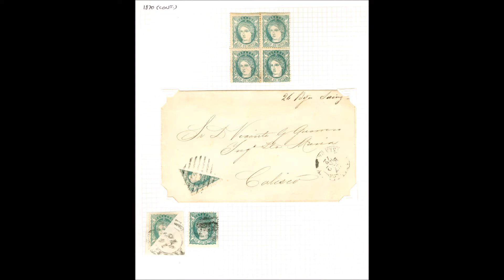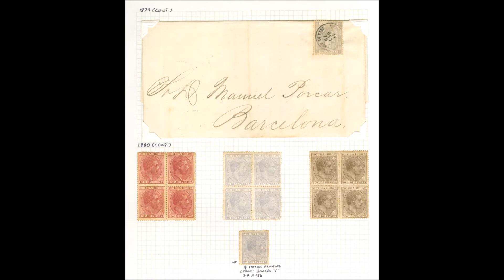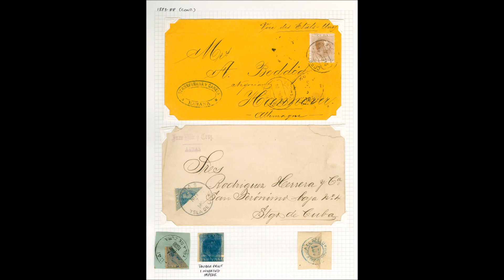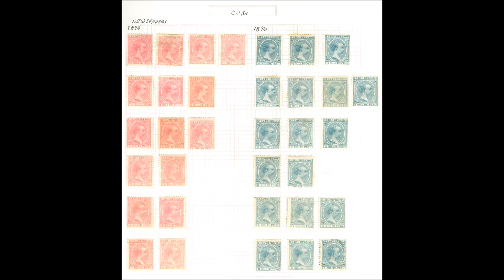Part 1 OquistStamps Cuba Collection Pages Preview, Postage Stamps, September 5, 2014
Part 1 preview of large Cuba collection pages, soon to be listed on Delcampe

Music Credit - 2CELLOS (Sulic & Houser), In2ition, Benedictus